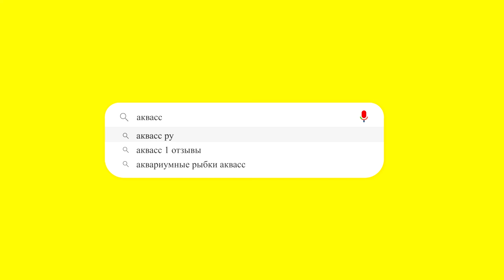🐠Aquass - Испанский тритон